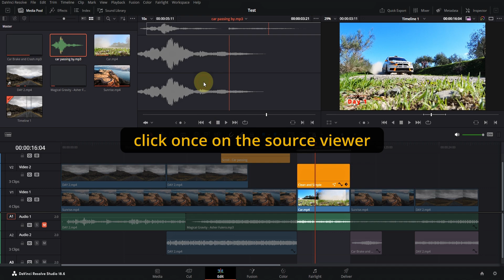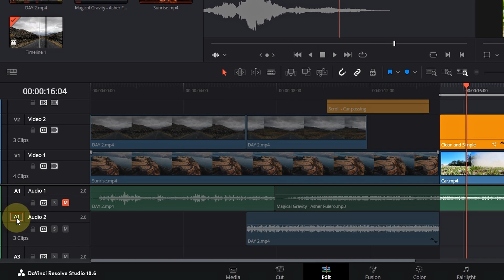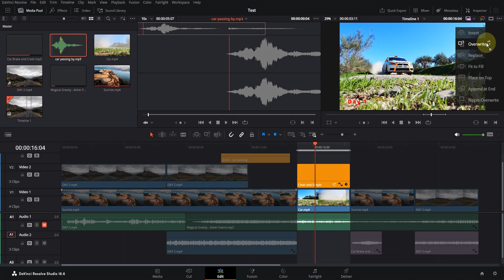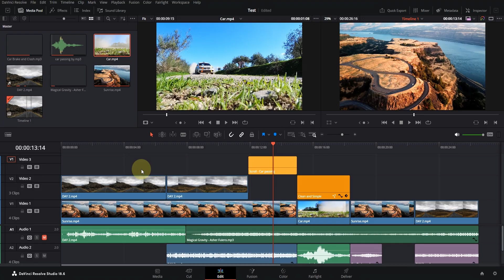Easier Editing with Timeline Isolation in DaVinci Resolve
with timeline isolation you can edit faster and easier in busy projects .